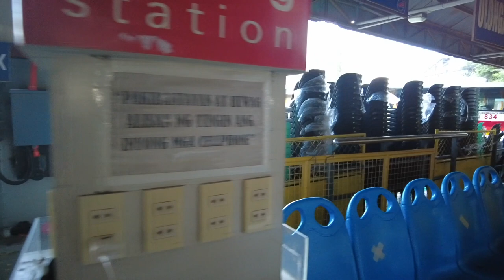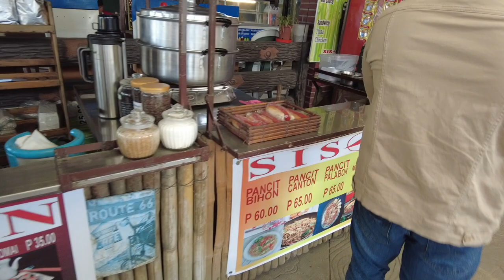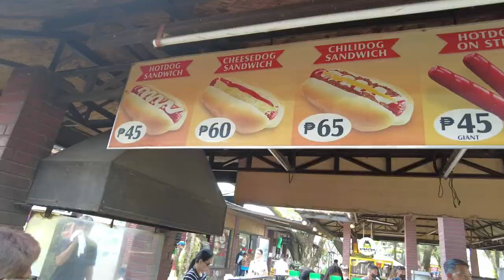[ENG SUB] BAGUIO FROM MANILA Travel Requirement Travel Guide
Going to Baguio from Manila? Here are the latest travel requirements as of Nov 2022. Find out the latest bus fares, travel time, stop overs, and more in this video. [TAGALOG WITH ENGLISH SUBTITLES]